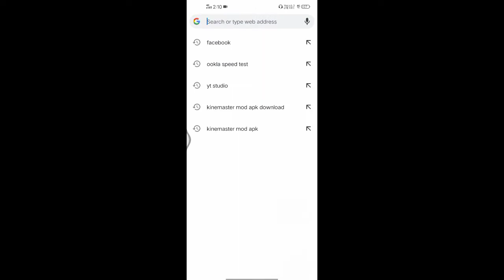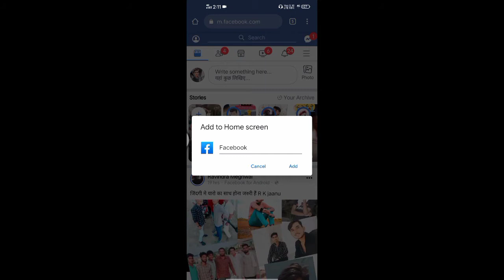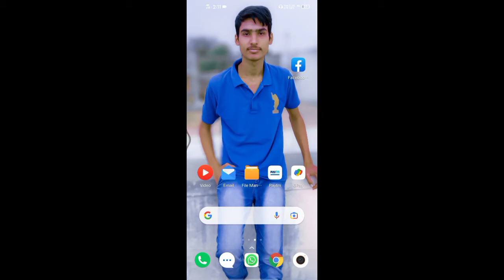किसी भी app को बिना download करे उसे कैसे चलाए how to use app without installing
Hi guys! So how: you people. I hope it will be good

In this video, I’ll show you {how to use app without installing }.

Watch till end 🙂 Enjoy!

ABOUT MY CHANNEL:
{Hello friends

You will continue to get technology related videos everyday here.& Earning tips and tricks  and so much.

TECHNO CREATOR ™